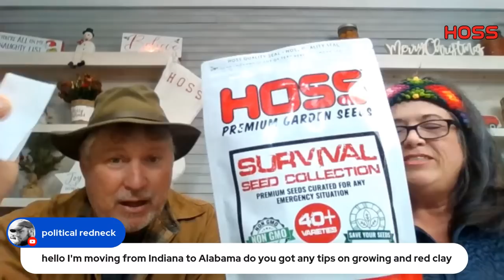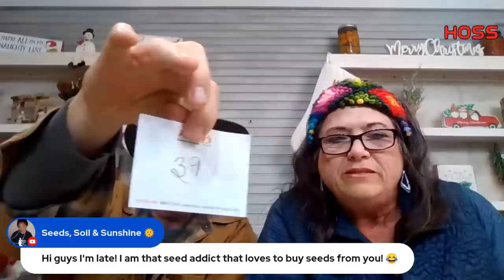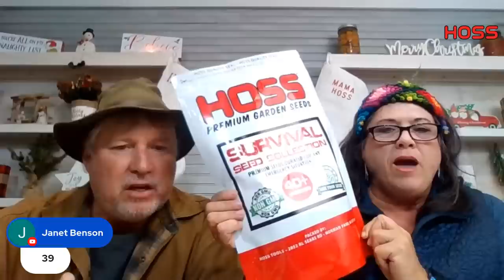Gardening Tips and Tricks LIVE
Our last LIVE of 2022! Join us this Sunday, 12/18 at 7 pm EST on our YouTube Channel or Row By Row Facebook Group! We'll be answering your gardening questions so get them ready! Let's Grow Together!